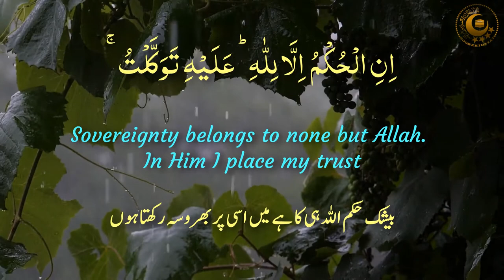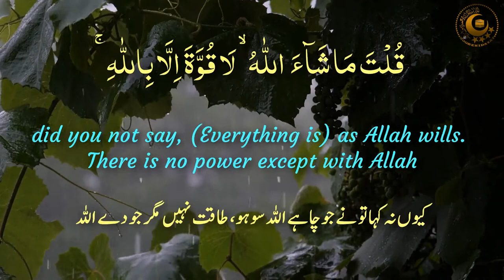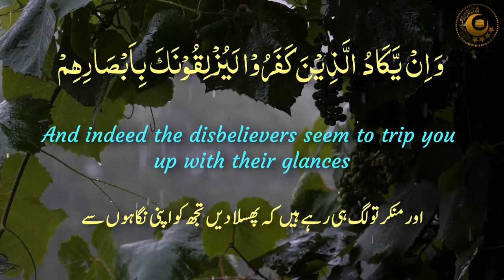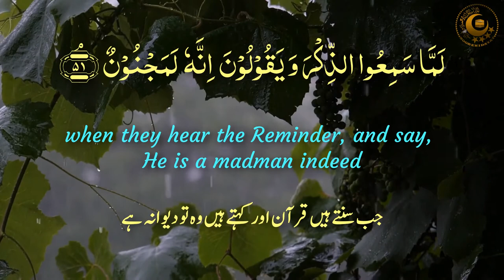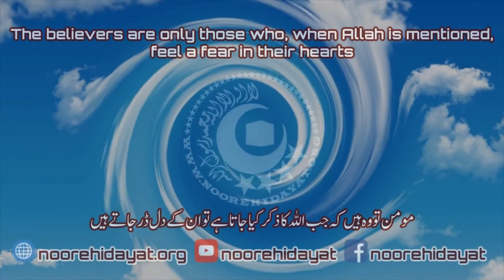Nazr e bad ka ilaj | Evil eye protection | Evil eye ruqyah | Copyright free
Nazr e bad ka ilaj wa hifazat. Protection and cure from evil eye. Ruqya against evil eye. for complete benefits please read with translation. Copyright free.
نظر بد سے حفاظت و علاج، مکمل اور یقینی فائدہ کے لیے ترجمہ کے ساتھ سمجھ اور یقین سے پڑھیں

The ruqyah comprises following ayats.
00:13 Surah Yusuf 67-68
01:24 Surah Kahaf 39
01:47 Surah Mulk 1-4
02:35 Surah Al-Qalam 51-52

nazr e bad ka ilaj
nazr e bad ki dua
nazr e bad
nazr e bad ka wazifa
nazr e bad ki dua surah qalam
nazr e bad ka ilaj by quran
nazr e bad ka dam
nazre bad ki dua
nazre bad
nazre bad ka ilaj
nazre bad se bachne ki dua
nazre bad dua
nazar bad se bachne ki dua
nazar bad ka wazifa
nazar bad ki dua
nazar bad ka ilaj
nazar bad ki dua in quran
nazar bad utarne ka tarika
bad eyes
bad eye dua
evil eye
evil eye protection
evil eye dua
evil eye ruqyah